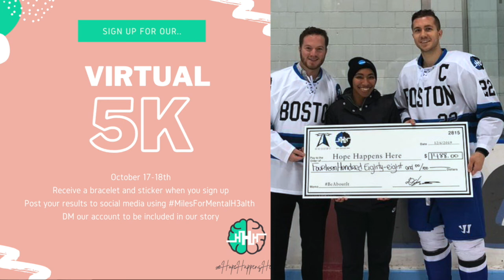Behind the Beacon Podcast: Episode 5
UMass Boston men's hockey alum Jimmy Ennis ('12) and lacrosse junior Darragh Fahey are guests this week. Ennis talks about working at a hospital in New York that was dubbed the "epicenter of the epicenter of the coronavirus pandemic" and why he wanted to go into nursing in the first place. Fahey discusses the lacrosse team's hot start to the 2020 season and what the UMass Boston Student-Athlete Advisory Committee (SAAC) is working on this fall.